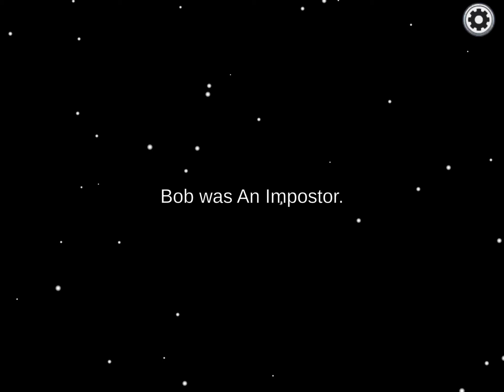Wing as Engi